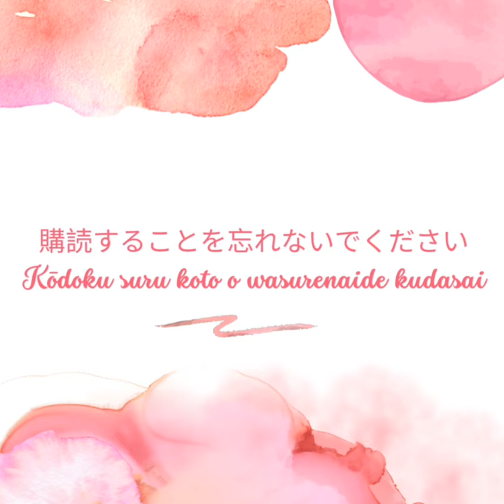ベベン、子猫と孫猫との楽しい日々 #0188